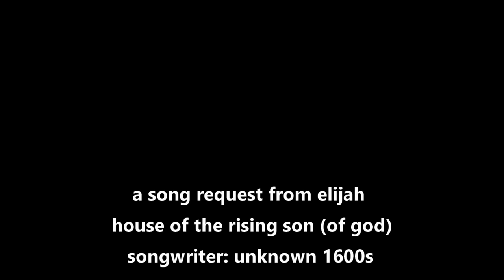house of the rising son (of god) (:~:)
i think god writes all songs... pray... take 'house of the rising sun' for instance... some say this song has roots as far back as the 1600s... when the king 'j'ames version of the bible was compiled...

consider 'there is a house in new orleans'... and if there is a 'new orleans'... there is an 'old orleans'... orleans is in france and it was one of the earliest birth places of christianity... going as far back as the 2nd century by some accounts... and including a massacre of protestants just before the modern bible was born... and joan of arc...

i found a couple versions of this song... and found out that there are many more versions... so... i have compiled myne own version... using both female and male versions of the song... and most of the classic lyrics...

when i sing the song... i consider the story as if god/'j'esus were singing it... and cleverly trying to tell the real story of his church... 'the church'... and it's mother/father/and lover...

you can call it 'channeling'... or whatever you want to... but... i am trying to tell god's story when i sing it... as if god itself were telling the story to me... and through me... you...

the early references to 'momma' in the song remind me of the eternal... painting the day sky in hues of clouds and faded blue jeans... 'if i had listen'd what momma say'd... i'd be at home today'... if we had listened to the eternal parent... we would be home today... not stranded in our own little somewhat horrible reality here on earth, (that we've created for ourselves)...

'my lover... just like dear ole dad... ohh lowr'd... a ramblin' drunkard... in new orleans'... this speaks to the generational aspect of the church... and how the sins of the parents come upon the children... and their children... and so on... the passing on of our demons... and our angels... to our children...

'the only thing a gamblin' drunkard need... is a suitcase and a trunk'... i imagine the early church evangelist... traveling from town to town... selling the good news... the early christian monks and their wooden kegs of wine and beer and spirits... etc...

as we and the christ come to 'new orleans'... 'the race is almost run'... when god almighty commits to being 'the christ'... the 'j'esus... the savior... the prince of peace... the counselor... and 'the beginning of the end of our lives... beneith(old english) that rising son'... all of us... beneath that rising son of god...

of course... this is only myne own interpretation of the lyrics... it doesn't encompass all that i envision when i sing it... but it gives you an idea of what i am thinking/feeling when i sing it...

what do you think of my song? (:~:)

"orléans was a huguenot (protestant) centre during the 16th-century wars of religion, but the roman catholics took control of the city in 1572 after the massacre of st. bartholomew's day, in which about 1,000 protestants were killed. (it was occupied in 1870 by the prussians after a long siege.)"